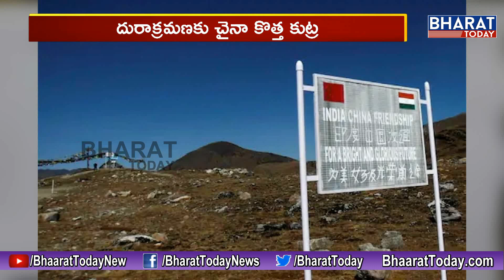China Builds 3 Villages Near Key Pass In Arunachal Pradesh | Bharat Today